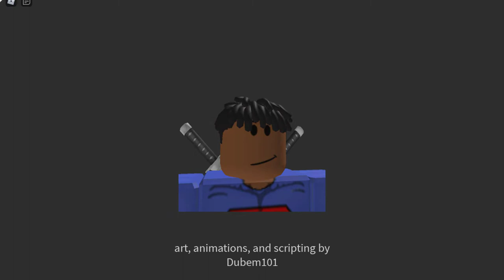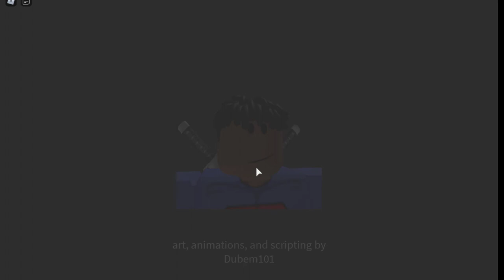This Roblox Naruto Ultimate Ninja Storm Game Is GOD TIER